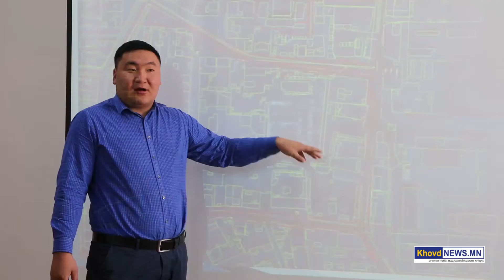Ховд аймгийн ГХБХБГ-аас Баруун бүсийн төв зах орчмын газрыг дахин хөгжүүлэх үйл ажиллагааны...